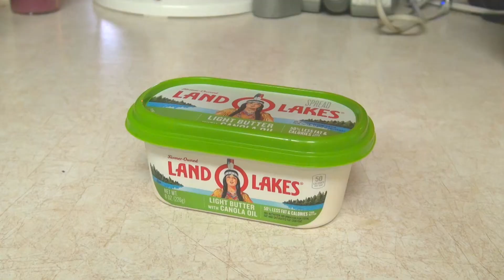Ehrgeiz: Bread and Butter Combos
God bless the bread.